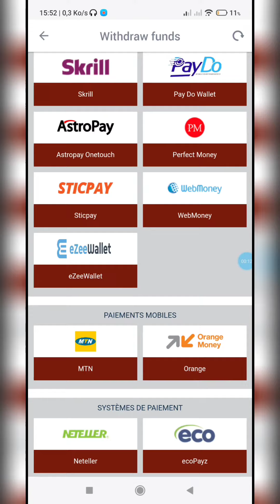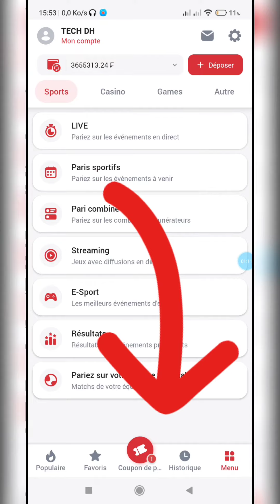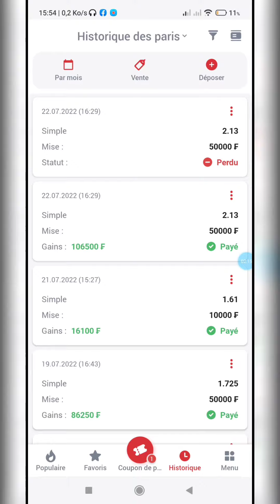MTN et ORANGE Mobile money enfin disponible sur le 888starz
Bonne nouvelle au Cameroun les gars.

🤩🤩😁💰💰💰🔥🔥🔥🔥🔥🔥ORANGE FONCTIONNE MAINTENANT POUR LES RETRAITS ET LES DEPOTS AU CAMEROUN !

DONC AU CAMEROUN ORANGE ET MTN FONCTIONNENT POUR LES RETRAITS ET DEPOTS 🔥🔥

Créer votre compte dès maintenant et approvisionner le avec le moyen de paiement qui vous convient. Et placez vos ou utiliser nos astuces eSports.